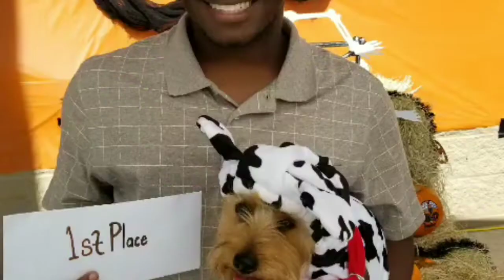Game Shakers 3x17 Boy Band Cat Nose Review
I'm really impressed of Hudson he can Sing I mean Wow and He got a cool straw

Chopper was amazed by Kenzie

I would like to talk about The new episode of the game shakers it was great